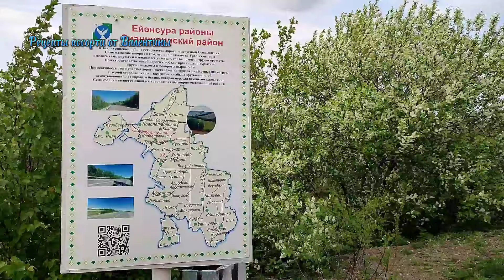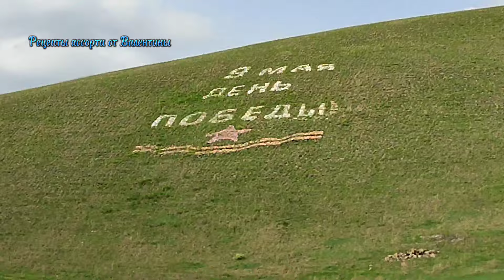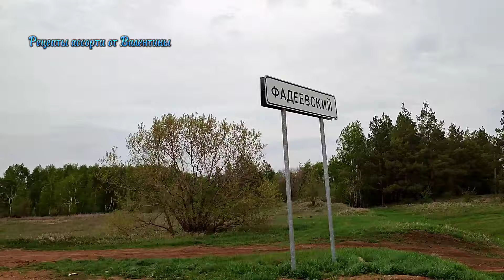МАГНИТОГОРСК-БАШКИРИЯ- ОРЕНБУРЖЬЕ. Путешествие в родную деревню.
Друзья, любите путешествовать? Приглашаю с нами прогуляться по регионам России. Делюсь красотами русской природы с вами.

Помощь каналу на карту Сбербанка

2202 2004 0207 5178